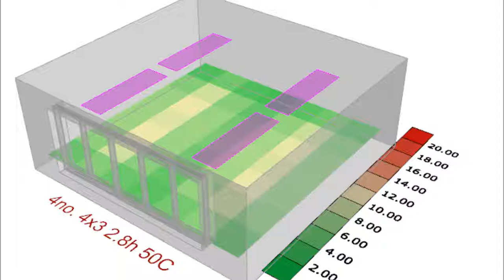Visual Building Physics Part 5: Radiant Temperature Asymmetry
Radiant Temperature Asymmetry calculator for a single room based on radiant panel configuration.